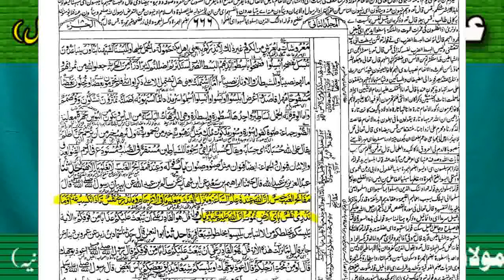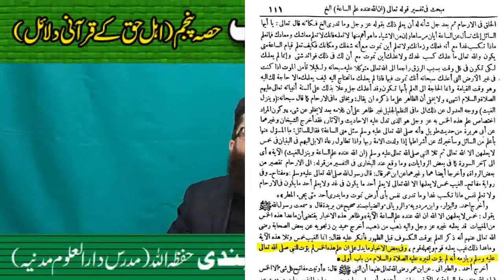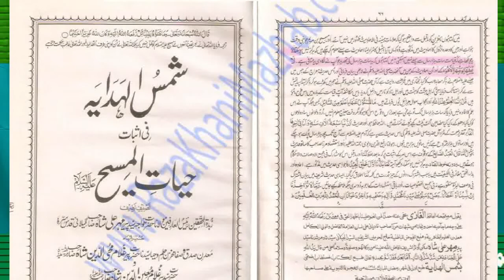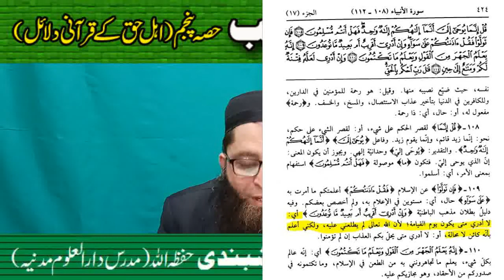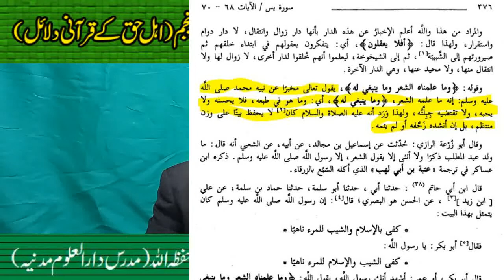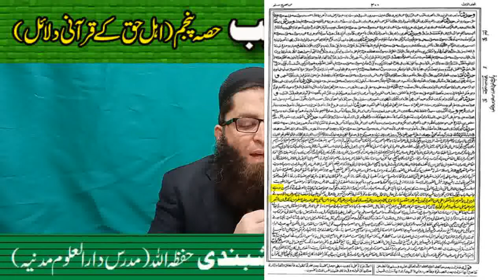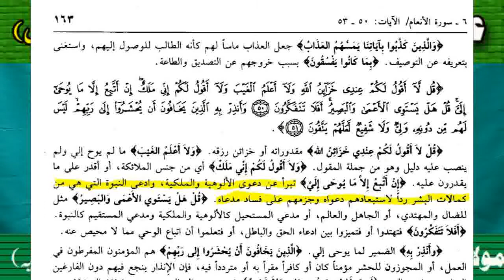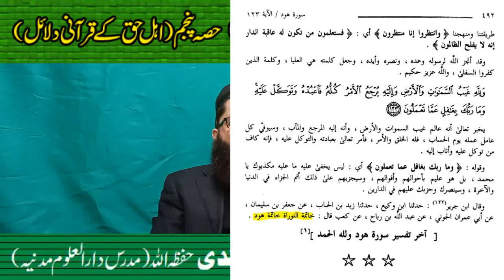Aqeeda ilm e Gheb Part 5 By Molana Sajid Khan Sb Naqshbandi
عقیدہ علم غیب (حصہ پنجم دلائل قرآنیہ)
مدرس:مولانا ساجد خان صاحب نقشبندی مدظلہ العالی
اس درس میں استاذ محترم نے قرآن مجید فرقان حمید کی ۱۵ آیتوں سے اپنا عقیدہ ثابت کیا اور فریق مخالف کے موقف کو باطل ثابت کیا ۔
اس کے علاوہ قریبا ۲۷ سے زائد کتابوں سے ۷۰ سے زائد حوالے پیش کئے امہات التفاسیر مثلا تفسیر ابن کثیر، تفسیر در منثور، تفسیر ابن ابی حاتم ، تفسیر کبیر،تفسیر روح المعانی ، تفسیر بیضاوی ، حاشیۃ الشہاب ، تفسیر ابو سعود ،تفسیر طبری وغیرہم سے قرآن کی آیات کی تفسیر پیش کی دلائل کا ایک نہ ختم ہونے والا سلسلہ ہر حوالے کا اصل سکین بھی ۔ایسا مدلل درس اس سے پہلے اس موضوع پر آپ نے کبھی نہیں سنا ہوگا یہ ابھی پہلا درس ہے آگے ان شااللہ مزید دلائل بھی پیش ہوں گے زیادہ سے زیادہ شئیر لائیک کریں اور ساتھیوں کو سنائیں۔